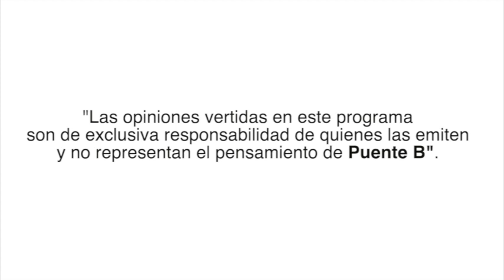Robo en el Centenario Uruguay vs Chile Clasificatorias Qatar 2020